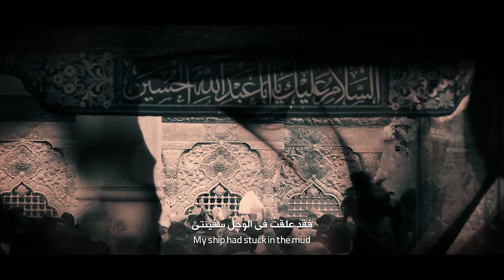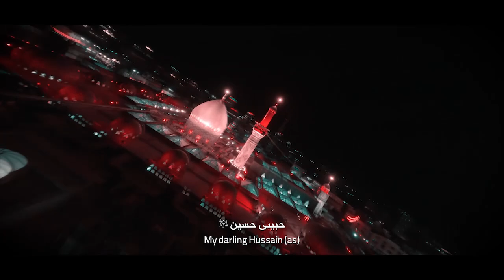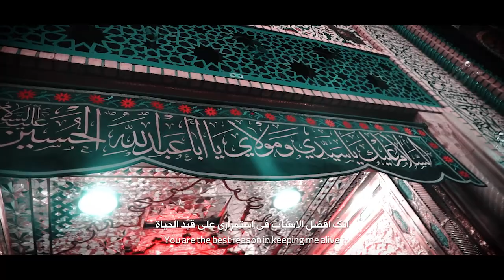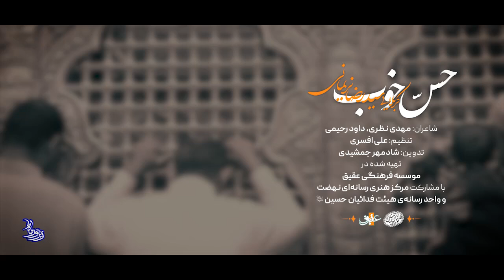Syed Reza Narimani | نماهنگ | حس خوب | Janum Hussain | Shab e Juma 2023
🎥 نماهنگ "حس خوب"
از مجموعه

با صدای
شاعر: داود_رحیمی و مهدی_نظری و
تنظیم
تدوین

تهیه شده در موسسه فرهنگی
با مشارکت مرکز هنری رسانه‌ای نهضت
و واحد رسانه‌ای هیئت فدائیان حسین(ع)

آبرو داری کن
واسه این گدایی که دلش شکسته
منو ول نکن توی درای بسته
واسه من توی کشتی به گل نشسته
ای حس خوب من
همیشه محبوب من
اون که همیشه براش به سینه می کوبه من
ای حس ناب من
رؤیای تو خواب من
گفتم و بازم می گم
حسین ارباب من
حال و هوامی
آهنگ صدامی
تو ضربان قلبمی باهامی

جانم حسین
ای جانم حسین

واسه من که آبرو برام مونده
تو دلم رو دریا
که زمونه بد جوری دلو سوزونده
کمکم کن آقا
کمرم رو بار معصیت شکونده
خیلی دلتنگم و
با دوری می جنگم و
بالاخره می خری من و دل سنگمو
یار دلتنگی هام
خودتو از تو می خوام
همه برن بی خیال
شما بمونی برام
گریه تو روضه ت
شد روح عبادت

اوج نماز سجده روی تربت
همه جا رو گشتم
به خدا تو کل دنیا بی بدیلی
تو می دونی واسه
زنده بودنم تو بهترین دلیلی

آدمای بی تو
دلشون به چی خوشه خدا وکیلی

هر کس از تو خوند
غمی تو قلبش نموند

آی آدما بی حسین مگه می شه زنده موند

بی تو تنها می شم
اسیر دنیا می شم
نباشی روز حساب
به خدا رسوا می شم
خیلی بدیم و
بازم خریدیمو
روضه عوض کرد حال بندگیمو